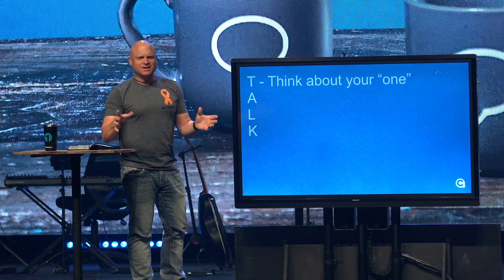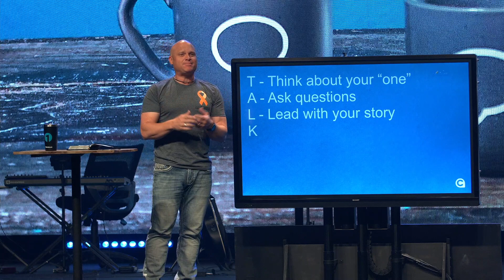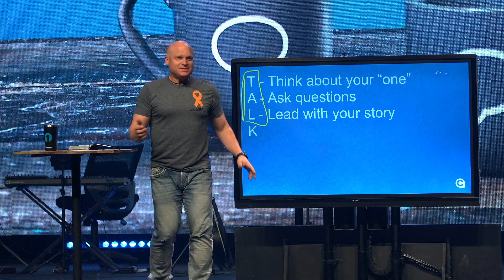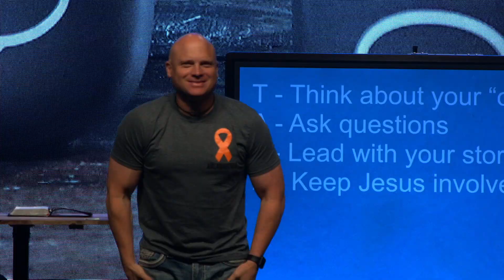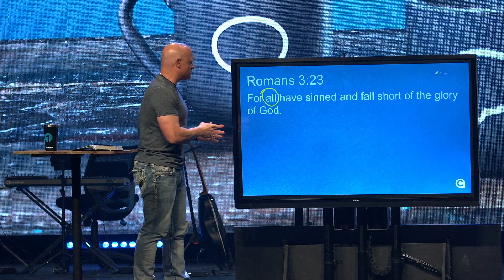Keep Jesus Involved | Conversations (Week 4)